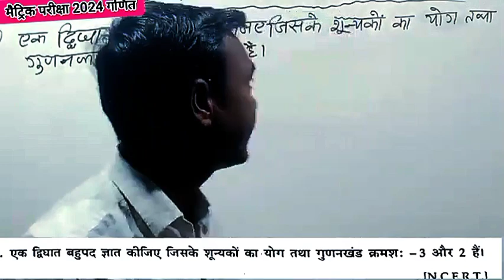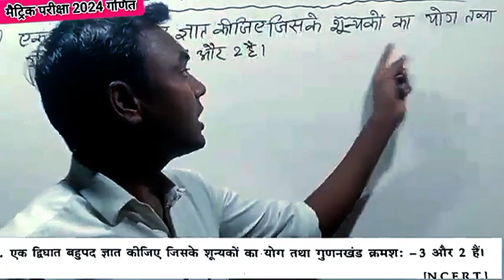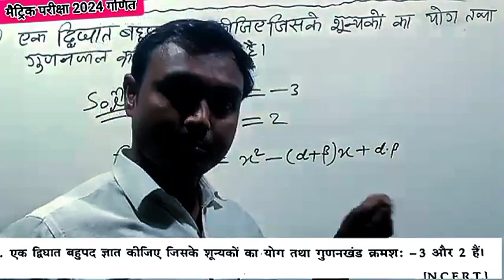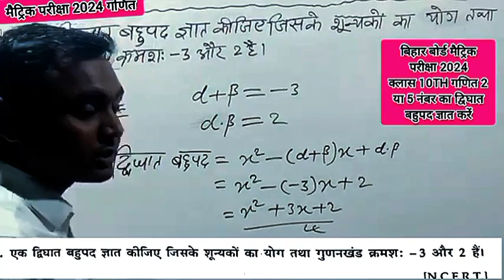10th maths subjective question|एक द्विघात बहुपद ज्ञात कीजिए जिसके शून्यकों का योग तथा गुणनफल -3,2 है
10th maths subjective question|एक द्विघात बहुपद ज्ञात कीजिए जिसके शून्यकों का योग तथा गुणनफल -3,2 है|बिहार बोर्ड मैट्रिक परीक्षा 2024 के लिए गणित का महत्वपूर्ण ऑब्जेक्टिव क्वेश्चन बिल्कुल ऐसे ही ऑब्जेक्टिव प्रश्न पूछे जाएंगे आपको लघु उत्तरीय जो दो या पांच नंबर से आएगा आप इस वीडियो को अंतर जरूर देखें धन्यवाद